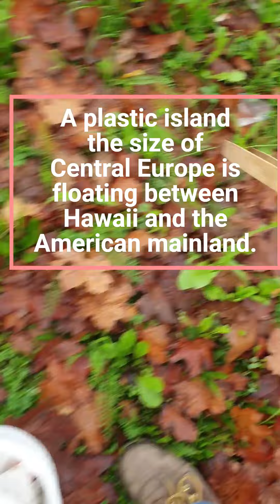Plastic Island between Hawaii and America mainland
A plastic island the size of Central Europe is floating between Hawaii and the American mainland.

It weighs three million tonnes.

However, these are neither islands of rubbish nor carpets of rubbish visible on satellite images, but rather cloud-like constellations of floating debris drifting below the water surface.

# **HSBI Share Rewards and Planet Token for using rubbish bins correctly

There is a challenge to use the rubbish bins properly. Unfortunately, it happens far too often that people just throw their rubbish, cigarettes or other things on the floor and leave them there.

This rubbish then goes somewhere, but not where it belongs.
You often see green parks in the city where rubbish patches have formed.

If we all dispose of our rubbish properly, we can already beautify a large part of these places without any effort.
In addition, the animals in nature are also better off. It is not there fault, but they eat some of it.

The challenge of @eddwood is about simply showing how to dispose of rubbish properly.
You don't have to write a long post. Just take a picture of how you dispose of your waste outside your own four walls.
Post the picture as a comment under the challenge and you're done.

With a bit of luck, others will see it and do the right thing.
Every waste that is disposed of correctly and does not end up in nature is a benefit for all of us.

Join @cleanplanet ´s communitie cleanplanet.
Help us and win weekly prizes.
Have fun taking part.

sbi-skip